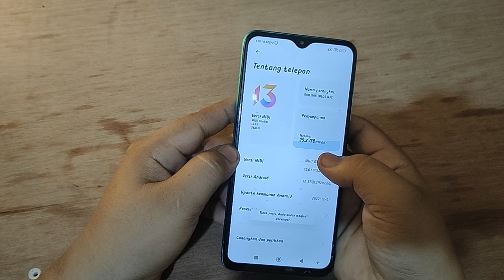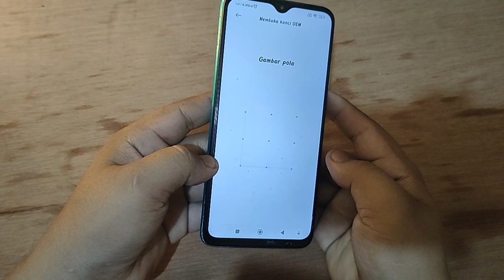Cara mengaktifkan Kucing OEM Di Hp POCO M3 M4 terbaru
"Terima kasih"